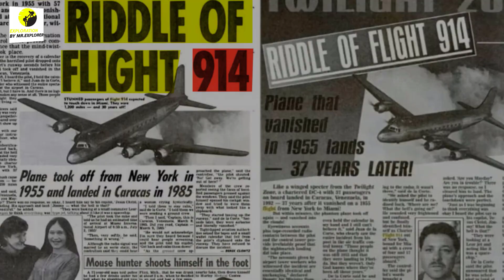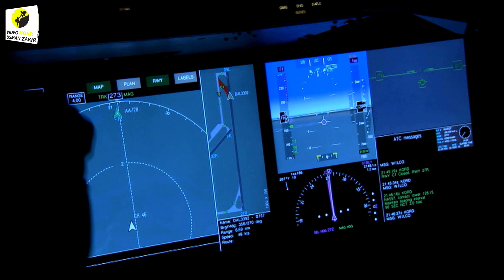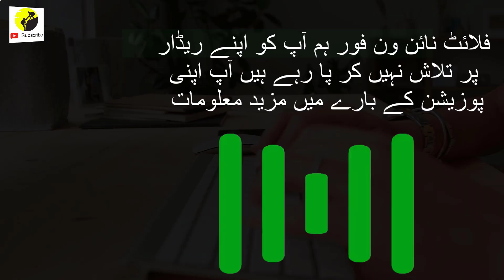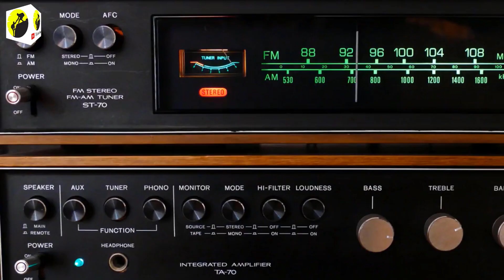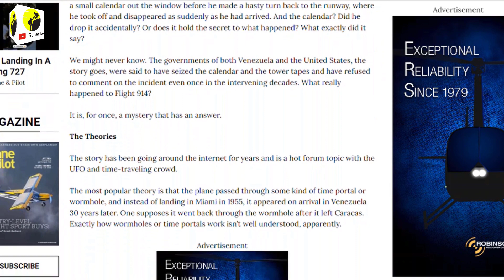Did Pan Am Flight 914 Really Land 37 Years Later ? IN URDU | HINDI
Welcome to "Exploration by Mr. Explorer"! In this channel, we delve into intriguing mysteries like the legendary Pan Am Flight 914. Join me as we explore the enigmatic story of this "Ghost Flight" that allegedly vanished during a 1955 trip from NYC to Miami, only to reappear in Venezuela with eerie claims of time travel. Let's uncover the truth behind this captivating tale and embark on more thrilling adventures together!
VIDEO HOST : USMAN ZAKIR